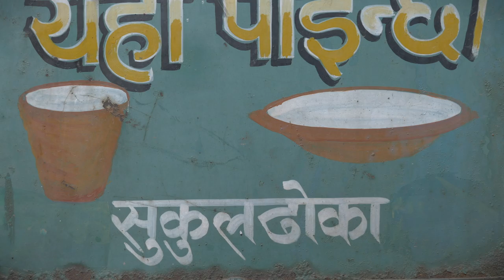King of Yogurts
How to make the best yogurt in the world, 'juju dhau' from Nepal.